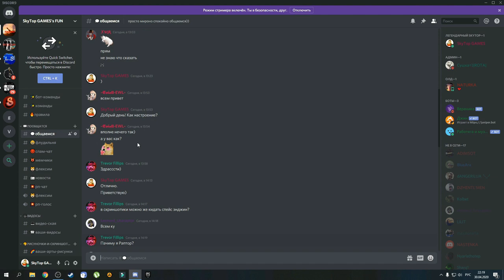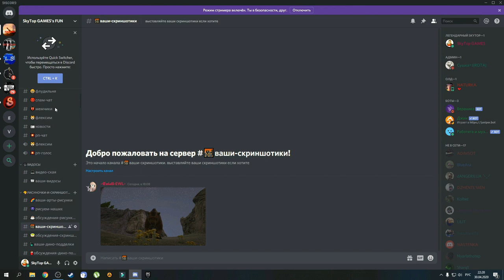THE ISLE.ПРИКЛЮЧЕНИЯ МАЛЕНЬКОГО ДРИОЗАВРА.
Полезные ссылки:
Наш Дискорд канал
Donat and Streamer Support - Dollar USA, EURO:
Также буду вам рад в группе вконтакте:
Я в Discord
SkyTop GAMES#0197